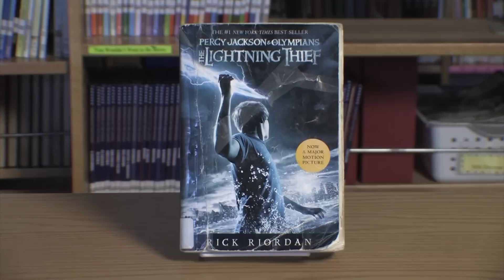Homework Hotline Book Review: Percy Jackson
Benjamin tells us what he thinks about the book Percy Jackson & the Lightning Thief by Rick Riordan in this Homework Hotline Book Review.